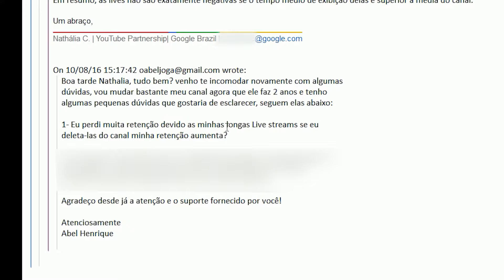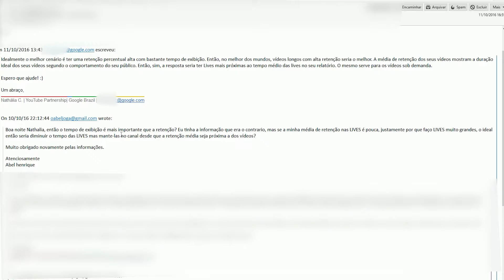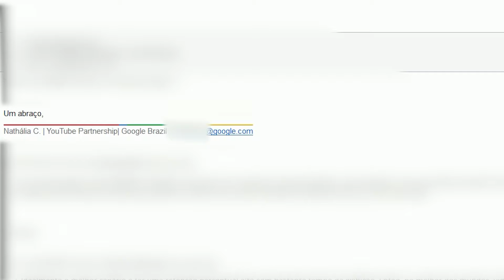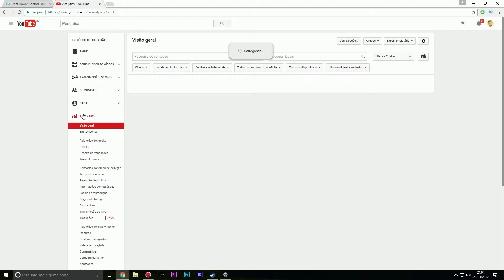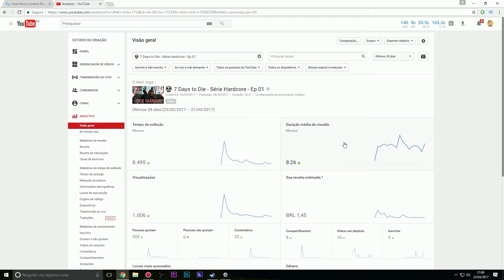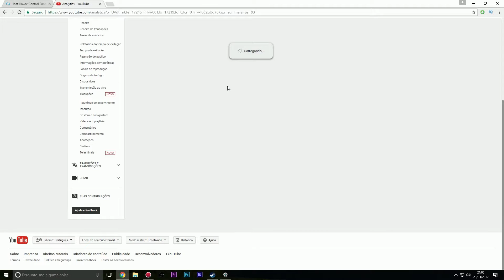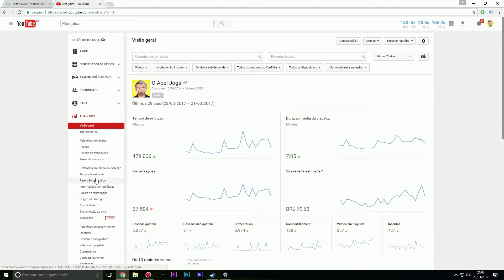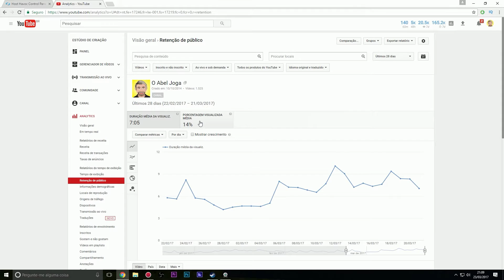Lives são ruins para o meu canal no Youtube ? retenção ou tempo de exibição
Descubra qual o dado mais importante para seu canal no Youtube e aprenda um pouco sobre o algoritmo do Youtube. Tempo de exibição Vs Retenção.

❤️ APOIADORES ❤️

📝 ASSESSORIA 📝